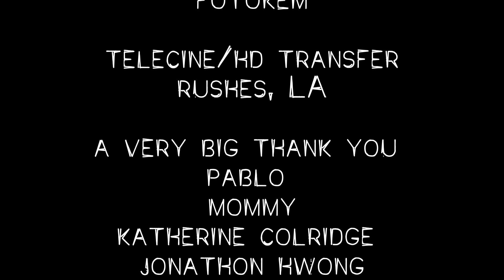OUT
Short film shot on 16mm about a young woman recently released from prison and the sister who gives her a ride.